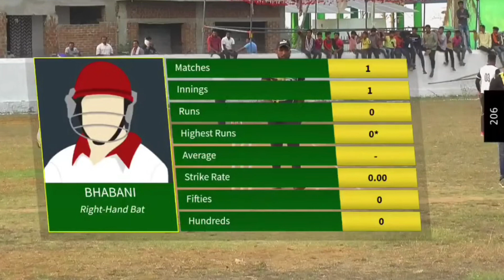bhabani 6 six manamunda premier league -2023